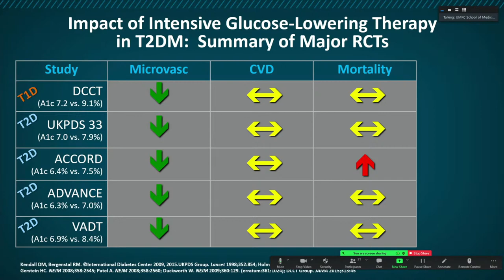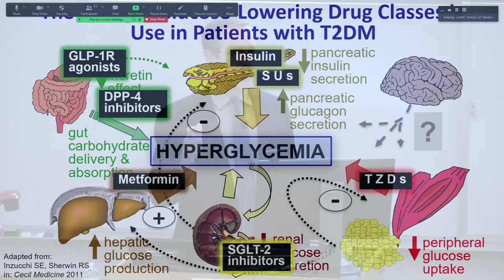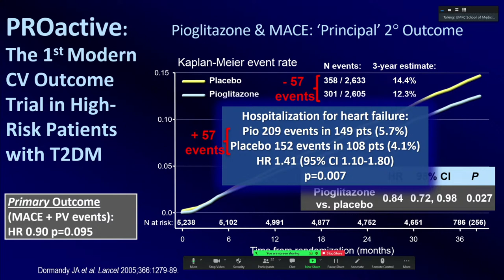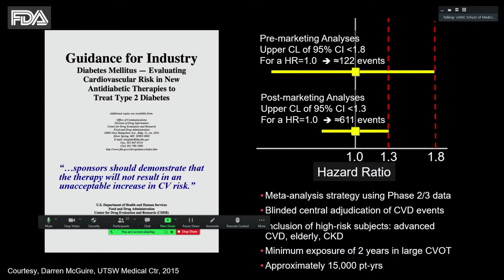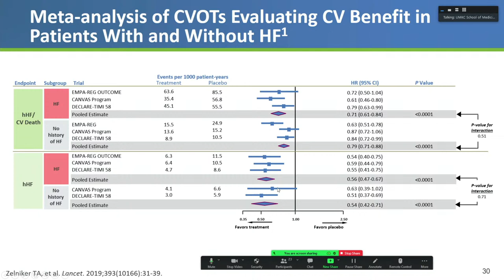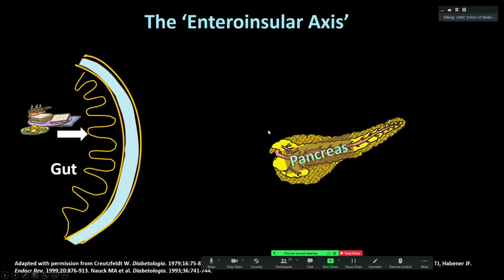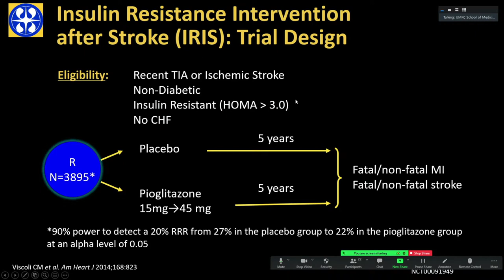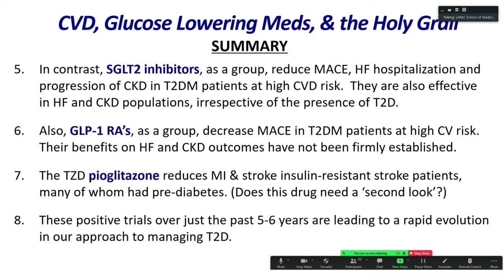2021 Mark Dodge, M.D., Lectureship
“CV Risk Reduction with Glucose Lowering Medications”
Silvio E. Inzucchi, M.D.
Clinical Chief of the Section of Endocrinology
Medical Director of the Yale Diabetes Center

Thursday, November 18, 2021 / Noon - 1 p.m.
Theater B - UMKC School of Medicine